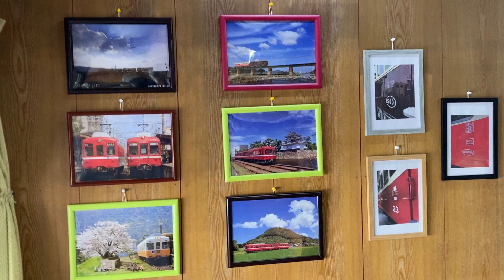香川県高松市仏生山町から（＃７）「仏生山町」、(#7) "Bussyozancho" from Bussyozancho, Takamatsu City, Kagawa Prefecture